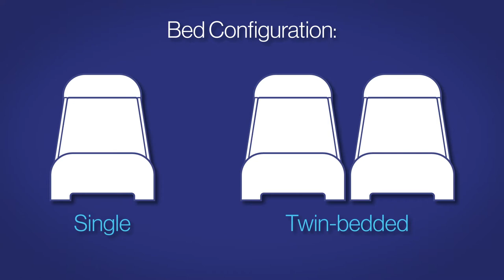MMO3000MH User Guide